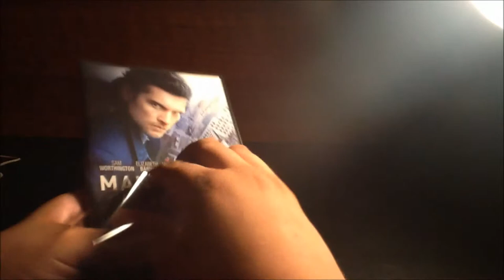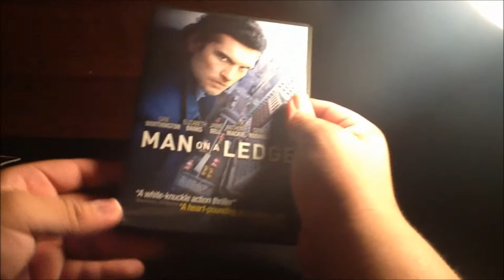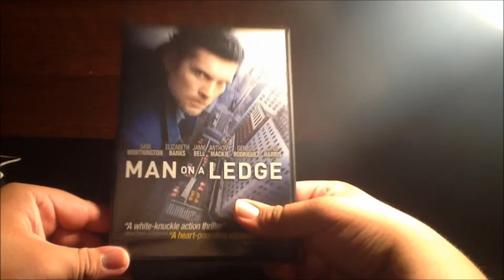Man on a Ledge UNBOXING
22tigerdude does an unboxing for Man on a Ledge.